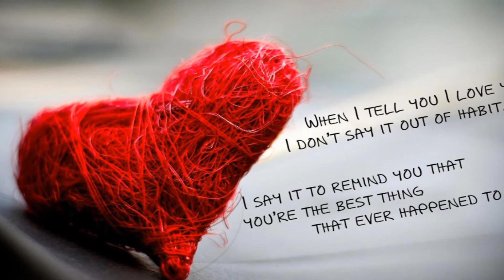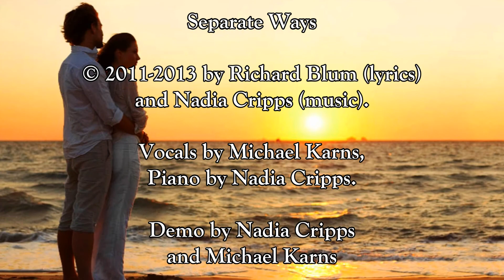'Separate Ways'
Separate Ways -  Richard Blum, Nadia Cripps and Michael Karns
Piano by Nadia Cripps.
Demo by Nadia Cripps and Michael Karns

Nadia wrote:
"Dedicated to Richard Blum/Rittmo' who sadly passed away
this year. Richard created this beautiful lyric in 2011.
He never had a chance to hear this song as I only saw
his lyric after he passed away..."

Here is the link to my tribute album of selected collaborations
with Richard and other songwriters. The album

to remember sadness
the outrage the madness
the words said, as if in passing
so much for ever lasting

head bowed, what was that
excuse me c'mon take that back
am I hearing things again,
oh no not the line about friends

can we go our separate ways
say goodbye to our special days
stomp out the spark, once and for all
let new actors adorn the stage

may as well get a license for a parade
play that trumpet till the moon fades away

I guess time will wink and grin
love is a game, very few can win
so wave your hand and blow a kiss
cause sometimes when you bet on a wish

rittmo'